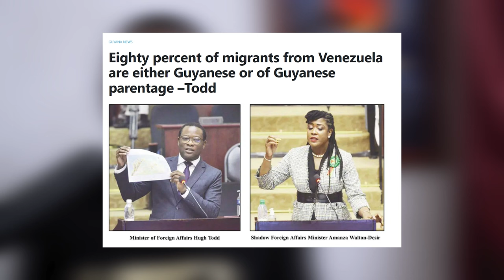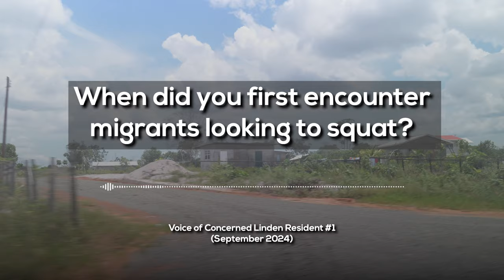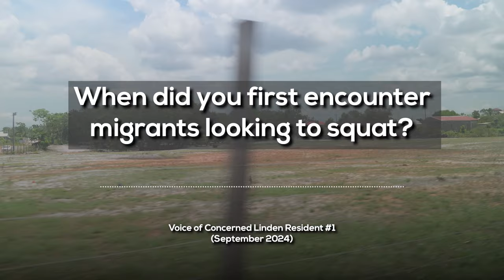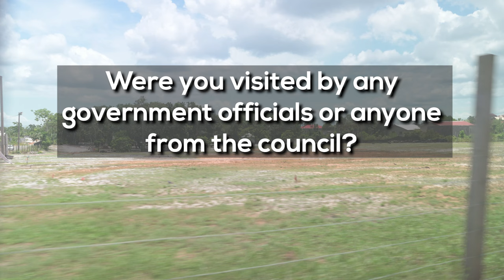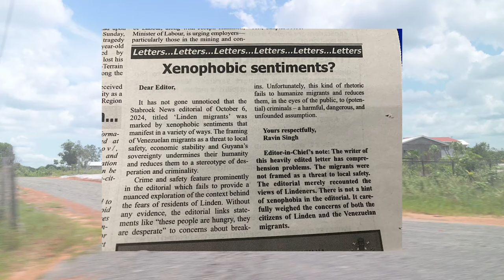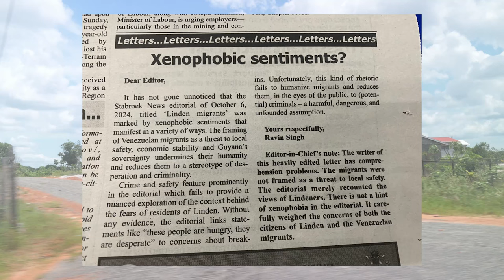Guyanese Have Less Rights than Venezualan Migrants? | Linden Squatting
Guyanese citizens have less rights than Venezuelan migrants? I don't think so, but many Linden residents have that impression after seeing the government's treatment of their issues in contrast to those of the Venezuelan migrants in their community. Linden was described as a "squatting town." Guyanese squatting was differentiated from the Venezuelan "survival squatting" by a government Minister.  Last year, the government didn't believe that there were any migrants in their community. There was no official action on migrants in Linden until Stabroek News reported that Venezuelan migrants were squatting in the community.

00:00 Intro
00:33 What's Happening in Linden?
02:44 Linden Residents Share Their Experiences
06:13 Stabroek News Reports about Venezuelan Migrants in Linden
08:33 What Lindeners can learn from this situation